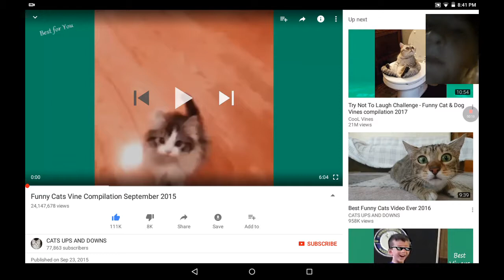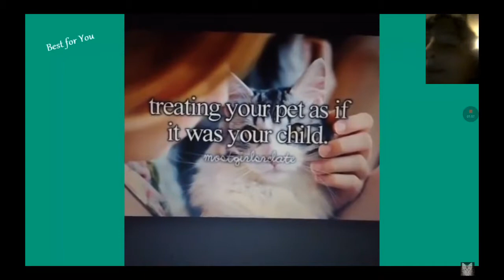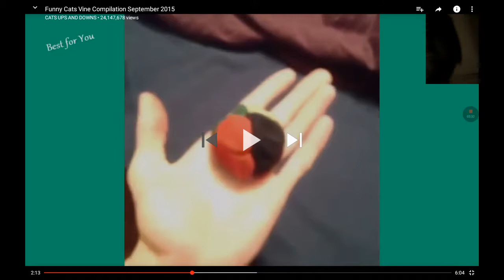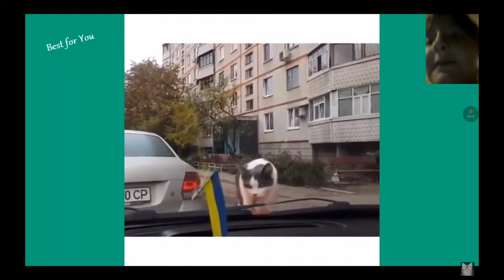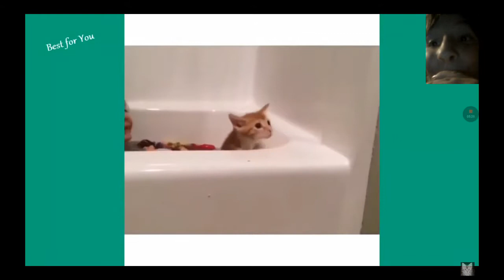Cat Try Not To Laugh....